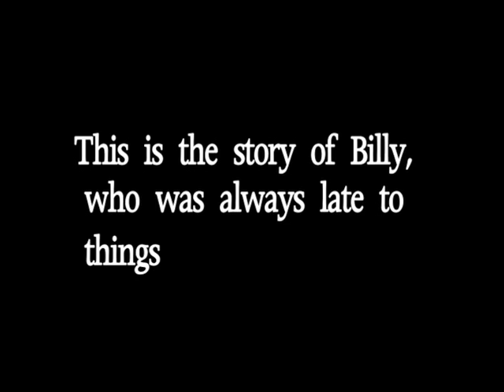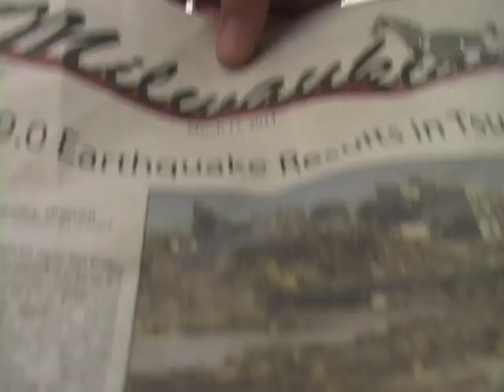The Milwaukian Rap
Milwaukie High School's Milwaukian